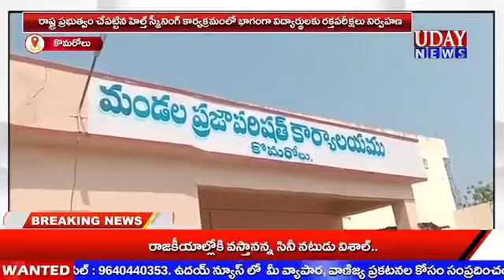వారికి బ్లడ్ టెస్టులు